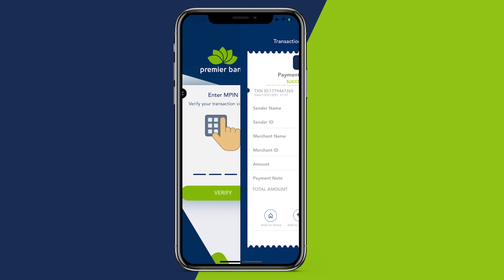Madaxwayne Xasan Sheekh” Reer Qurac iyo Qansax dalka geeskaas iyo geeskaas waxaad soo dirsateen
Madaxwayne Xasan Sheekh” Reer Qurac iyo Qansax dalka geeskaas iyo geeskaas waxaad soo dirsateen wakiilo idin matala iyaga ayaa iidin joogo meesha talada Soomaaliyeed lagu gooynaayay ku kalsoonaada waxaad rabtaan iyaga soo marsada ha hareer ordinee"